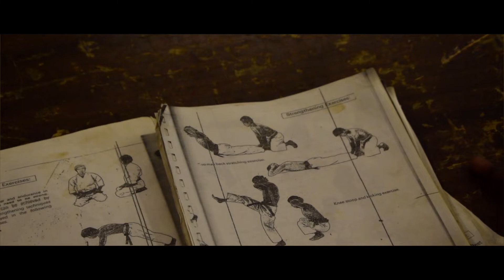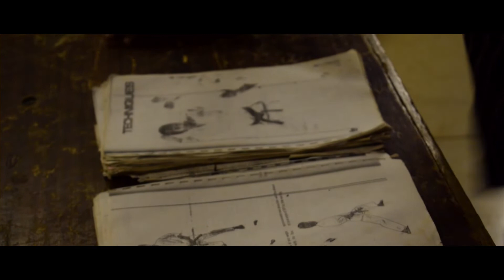staff room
This video is about a teacher who opens up about his domestic life to other teachers for help only to be interrupted by the older wife